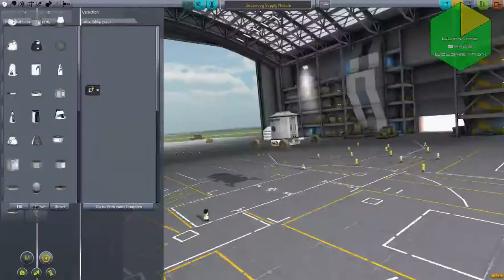[ITA] Ultimate Space Colonization #21: Bonus Video: Modul' pitaniya gruzov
Because Russian is Better!

-TeamSpeak3: kerbalspaceprogram.it